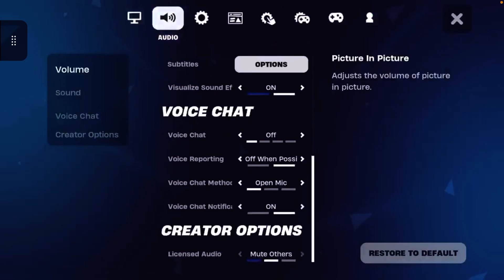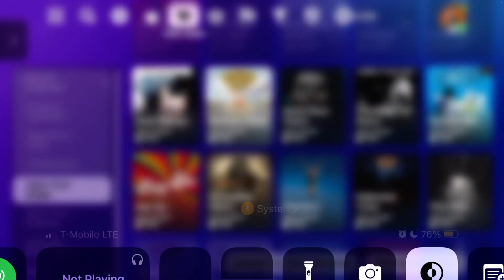“NEW” THE SQUABBLE EMOTE IS HERE! FORTNITE ITEM SHOP (February 28, 2024)